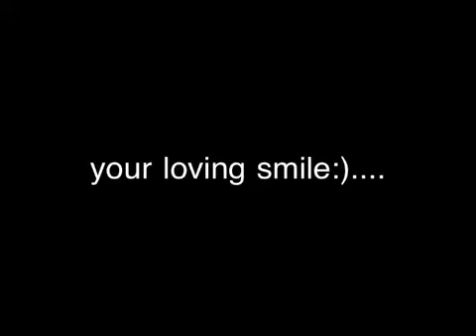Happy Mothers Day Windy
Katelyn made Windy a video for Mothers Day!!!